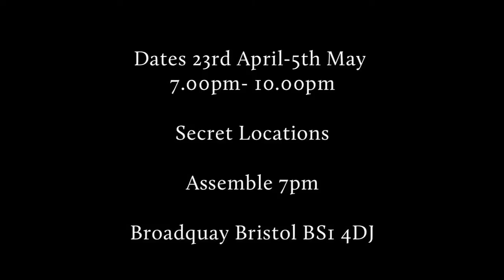Penelope - The Ithaca Axis